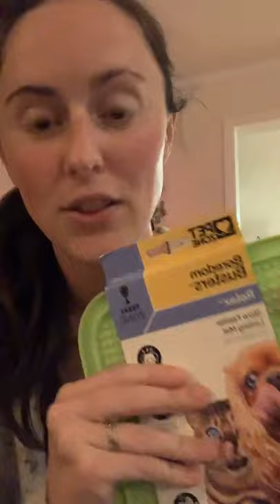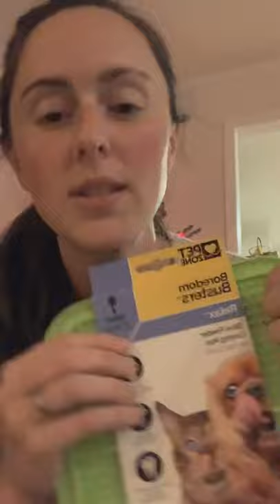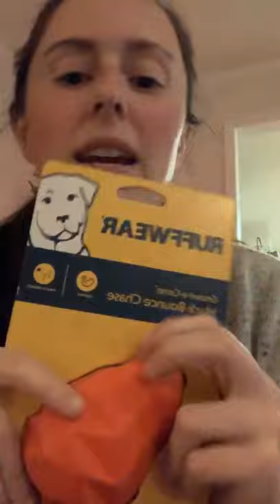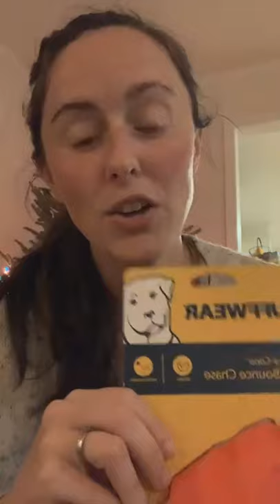WFH Holiday Tips with Tully's Training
Learn how to introduce your pet to family and friends, have smooth travels, and keep your pet occupied when you're out of the house with these tips from Tully's Training!